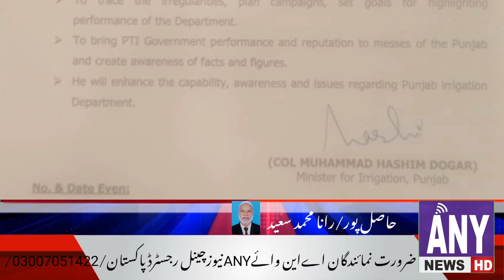December 2, 2022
حاصل پور وزیراعلی پنجاب چوہدری پرویز الٰہی کے خصوصی حکم اور منظوری سے تحصیل حاصل پور کی معروف سیاسی وسماجی شخصیت قربان علی ورک کواریگیشن ڈیپارٹمنٹ حکومت پنجاب کاکوارڈینیٹرپنجاب مقررکردیاگیاجس کا صوبائی وزیر محکمہ انہار پنجاب ہاشم ڈوگر نے باقاعدہ نوٹیفکیشن جاری کردیا ھے حاصل پور تحصیل بھرمیں خوشی کی لہر دوڑ گئی معززین شہر ملک محمد نعیم جنرل سیکرٹری ایمپلائز یونین میونسپل کمیٹی حاصل پور ۔راناعالمگیر عباس سلطانی صاحب چیئرمین اے۔این۔وائی۔نیوزمیڈیا گروپ آف نیوز چینلز اینڈپیپرزپاکستان اور جنرل مینجر رانا محمد سعید ۔سئنیررپورٹرجنوبی پنجاب رانا طاہرمحمود۔۔ محمد ندیم رحمانی چھلکے والا۔ خالد حسین ورک ۔محمدعمران ساغر بیوروچیف نوائے کنول۔محمدحنیف چنبہ ہوٹل والا۔ملک اسد ای۔ایف ۔یو۔انشورنس والے ۔رانا عدنان افضل عدالت والا.زوالفقارعلی پراچہ رانا اظہر پرانا حاصل پور۔نےخوشی کا اظہار کرتے ہوئے قربان علی ورک کو مبارک باد پیش کی اور کہا کہ حاصل پور پہنچنے پر قربان علی ورک کا بھرپور استقبال کرینگے